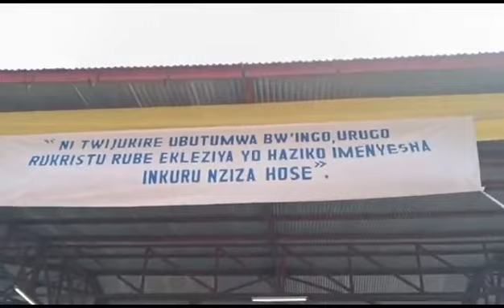Abarundi bahimbaje Asomusiyo i Mugera, 15/8/2023.